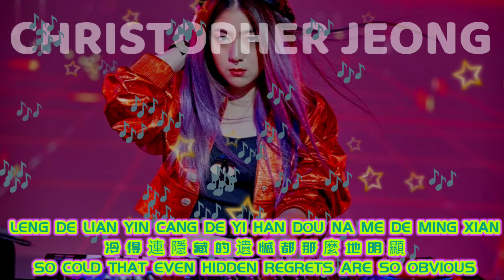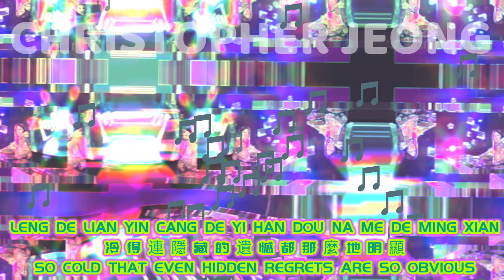WEN BIE (REMIX) (TAKE ME TO YOUR HEART)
REAL SONG NAME:
WEN BIE (REMIX)
吻别 (REMIX)

MEANING OF THIS SONG:
(KISS GOODBYE)

LYRICS, PICTURE ANIMATION, ENGLISH TRANSLATION
BY: CHRISTOPHER JEONG

ENJOY T!! 🙂🙂